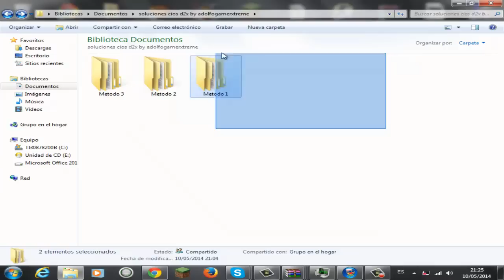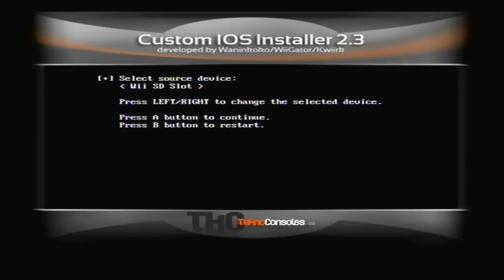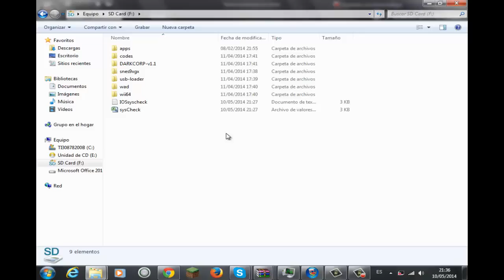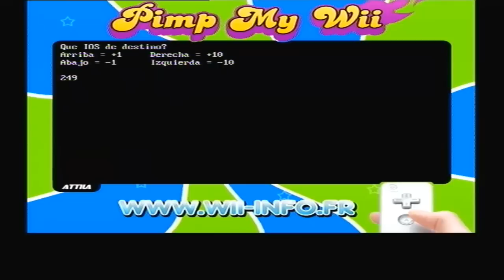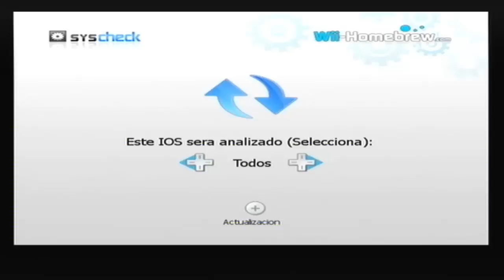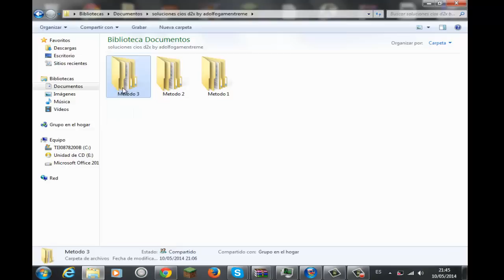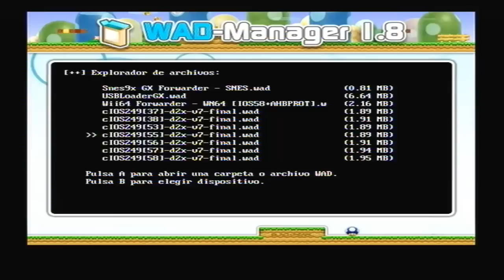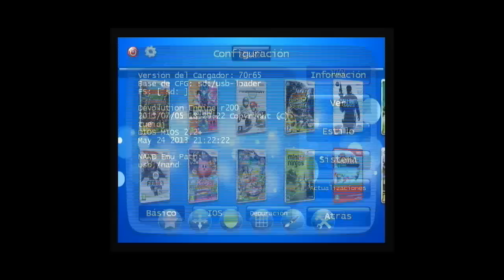Soluciones instalar cios 249 con d2x. Tutoríal wii